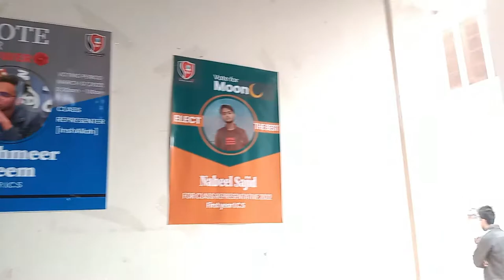Mari Bike Hui Ready | Cafe Racer | Vlog #4 | MULTANI GAMER